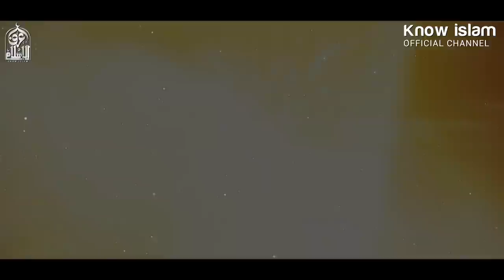تحرش المرأة بالرجل || الدكتور محمد راتب النابلسي Women Harassment